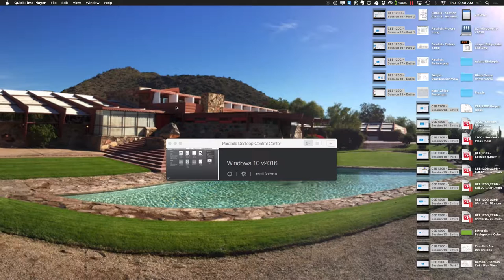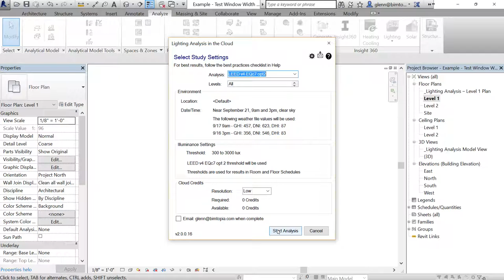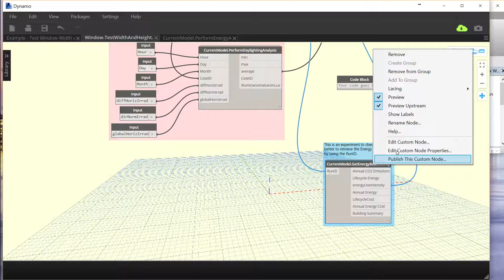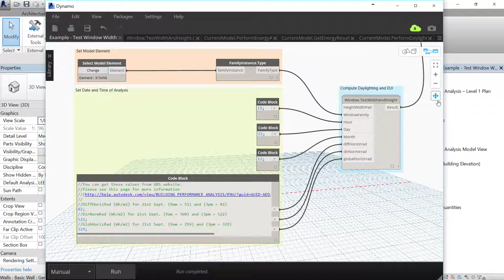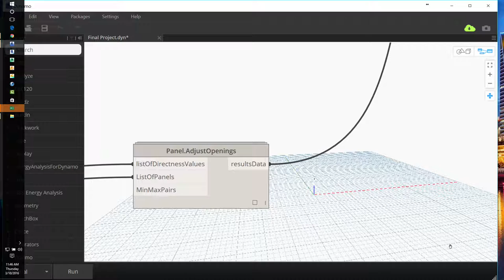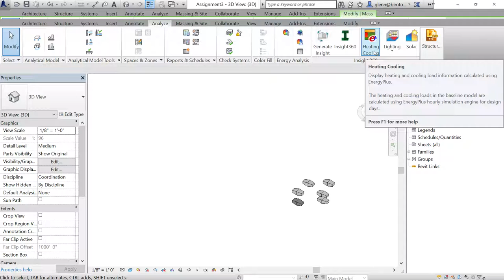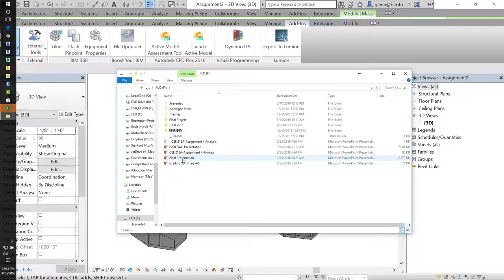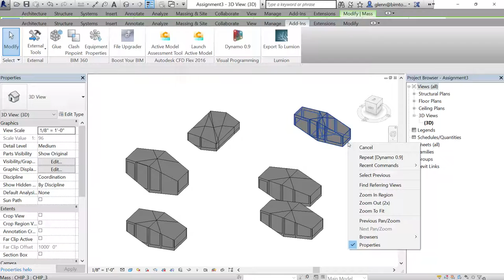CEE 120C Session 20 Entire